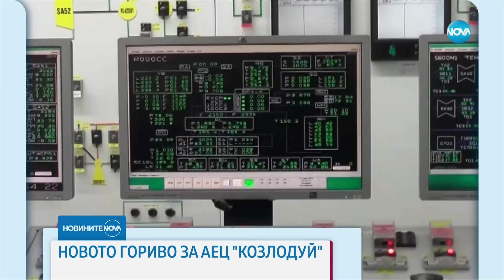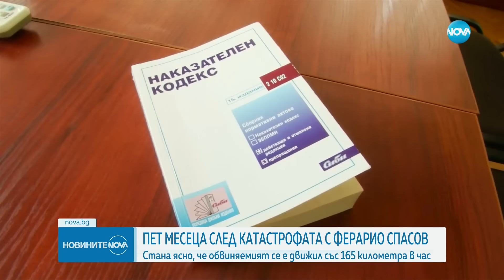Новините на NOVA (20.04.2024 - обедна емисия)